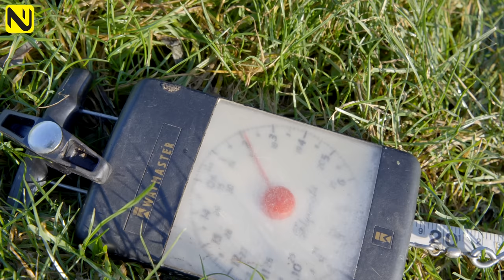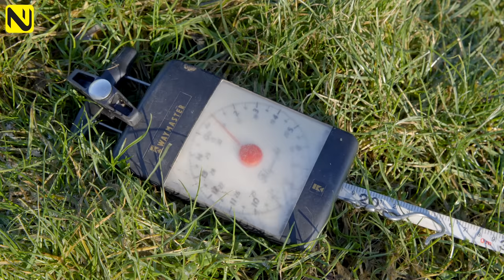HYBRID ELASTICS - THE TRUTH! | Pole Fishing Myth BUSTER!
It is true to say that Hybrid Elastic is now the most popular choice for pole fishing here in the UK. Its soft and forgiving nature combined with progressive power and long lasting material makes it the ideal choice ⚫🟡
But what are the actual FACTS of the stuff? We get all scientific (well kind of) to bring you a few answers that may help you make a better informed choice when buying your new elastic.